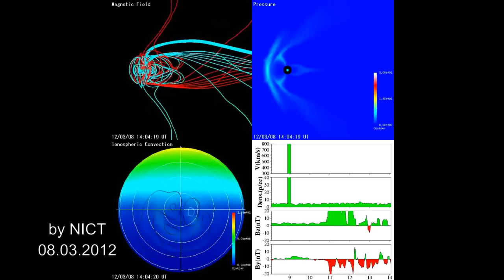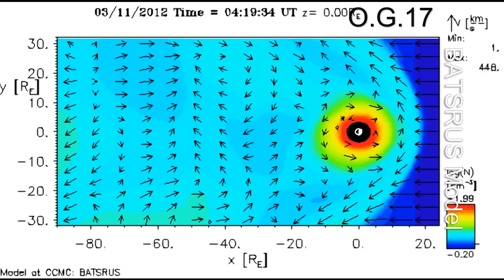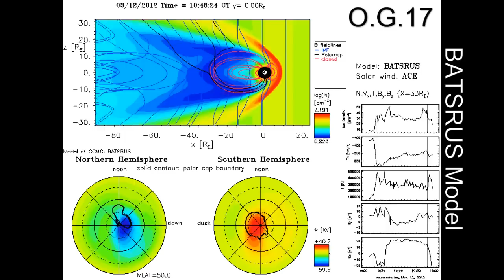FULL DATA MOVIE Magnetosphere Reversal 12-13.03.2012 by [CCMC] BATSRUS Model!!! [HD 720p .wmv]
OrionnebelGalaxie17 2012